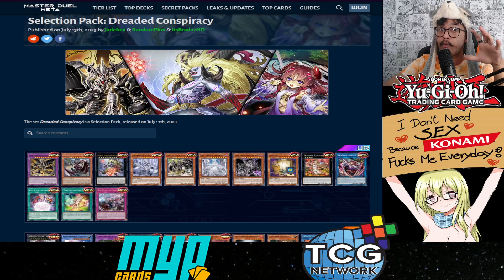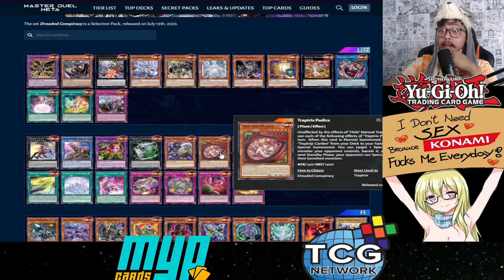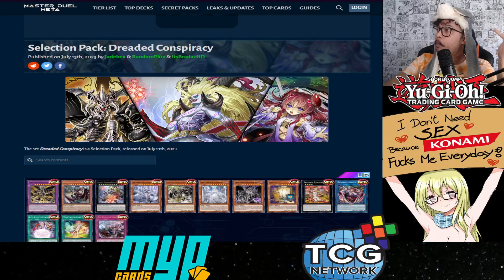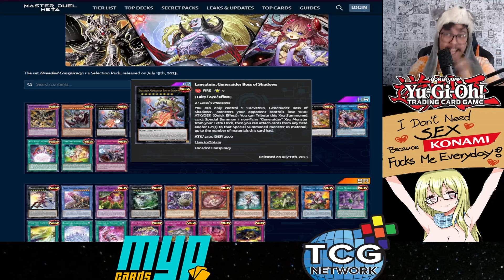Master Duel: Nova BOX - Elevando o patamar de decks rogues | Labrynth top tier do mundial?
RESUMO:
00:00 Intro
00:15 Contextualizando
02:13 TCG Network
03:06 A nova coleção
04:48 Dark World
08:29 Labrynth
14:25 Traptrix
17:04 Generaider
20:08 Evil Eye
22:36 Conclusão